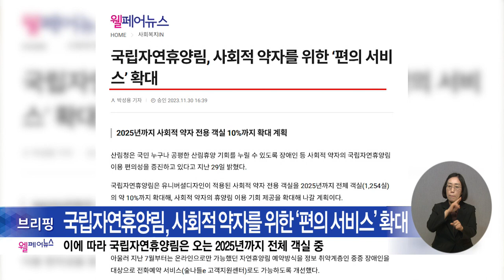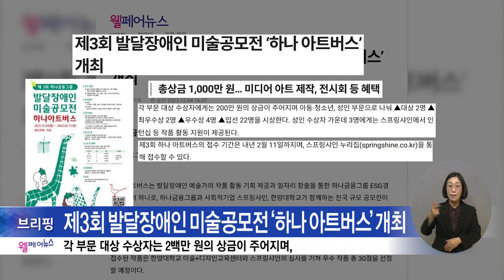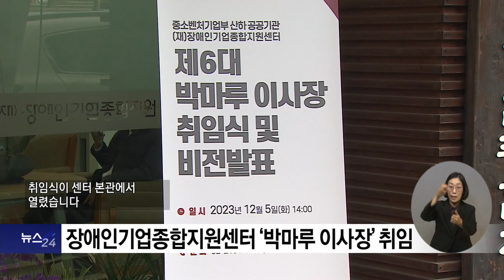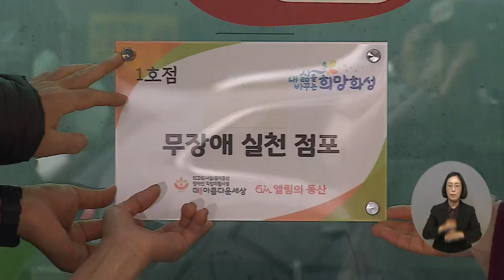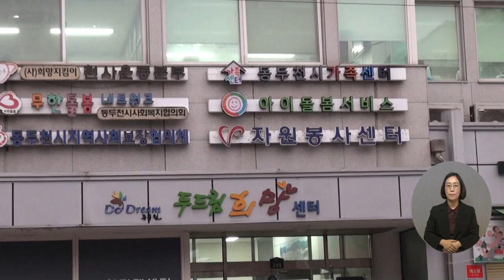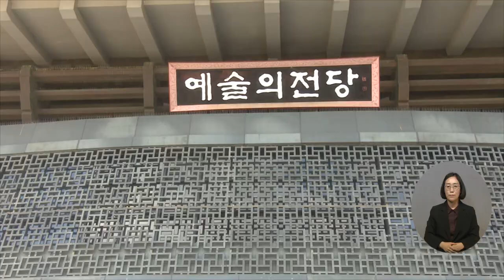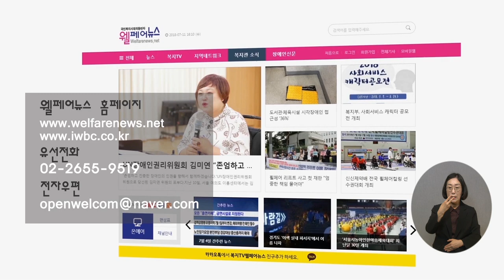복지TV뉴스24 _ 전체영상 / 2023.12.13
주요1) '장애인기업 육성'...장애인기업종합지원센터 박마루 이사장 취임

나도 말좀 합시다) “장애인 기업이 활동할 수 있는 환경 조성 필요해요”

주요2) ‘장애인 표준사업장’ 수의계약 대상에 추가돼

주요3) “문턱 없는 세상 만들어요” 화성시 무장애실천운동

주요4) '사랑을 포기 속에 가득 담아'...강남구 장애인 김장나눔 열려

전국24주요1) 동두천시가족센터, 가족 한글 교육 수료식 열려

전국24주요2) 기쁨과 감동을 전하는 ‘청주남성합창단 정기연주회’

전국24주요3) 장애인평생교육원, '다름이 하나가 되는 우리' 작품 전시회

전국24주요4) 전남도, 2024년도 노인일자리사업 지원폭 확대